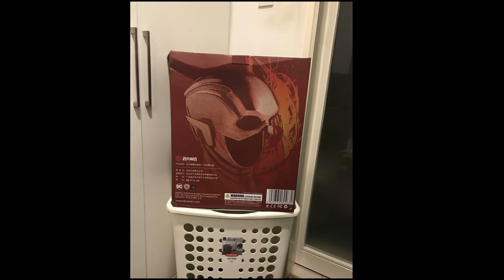Dimension Studio | The Flash Helmet | Justice League | Life Size | Slideshow